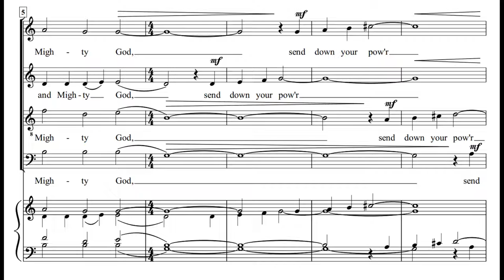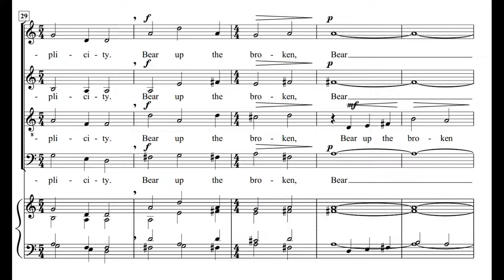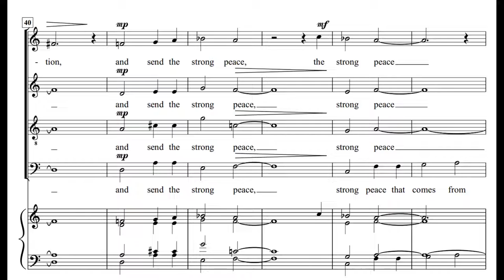A Prayer for Ukraine (Score Video)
Text by Canon Angela Tilby,
I set this prayer in response to the terrible situation in Ukraine.
This version is sung by the sampled "Voices of Prague".